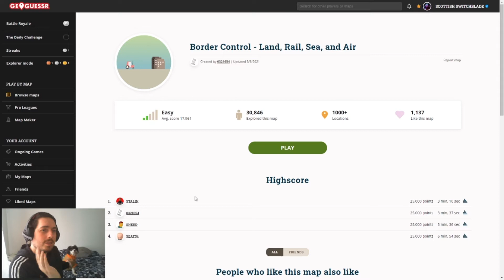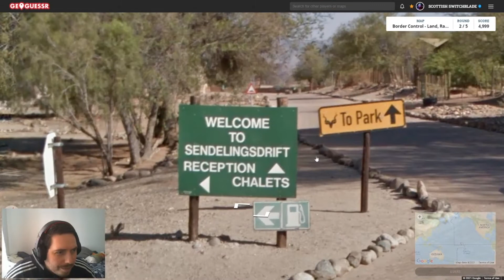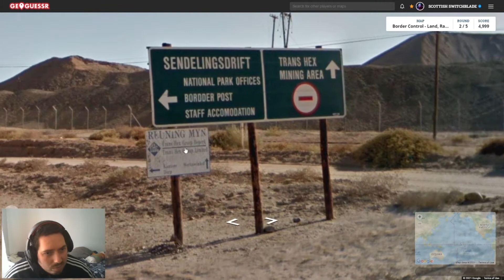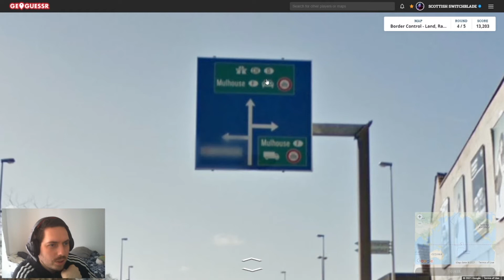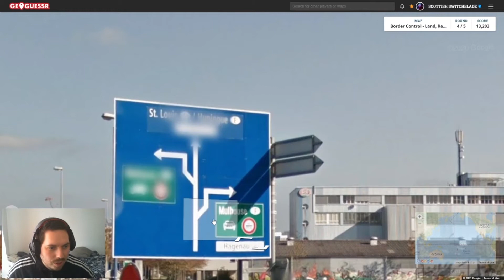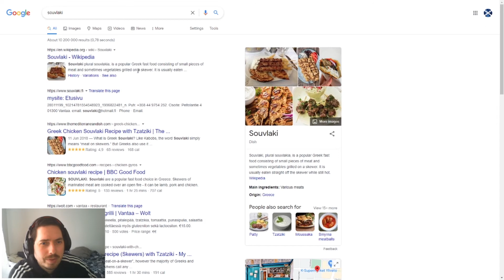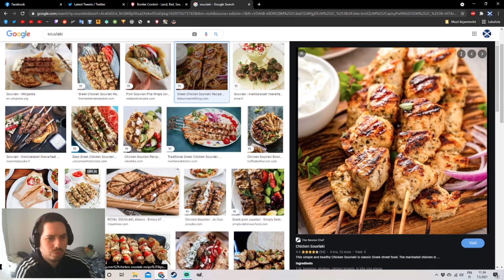Greek Food In Game, Made Me Quit Geoguessr Early For Lunch